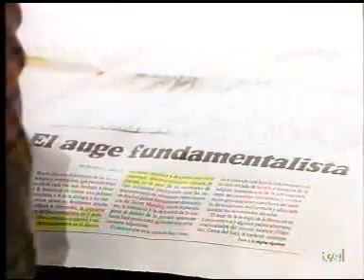Alberto Cardin a "Tribunal Popular" (TVE, 1990)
Intervenció d'Alberto Cardín a un programa dedicat a les religions al "Tribunal Popular", en l'etapa que es va emetre a la primera cadena de TVE. Els altres "testimonis" del judici foren Gustavo Bueno, Enrique Miret Magdalena i Manuel Delgado. Es va emetre en algun moment de la tardor de 1989.